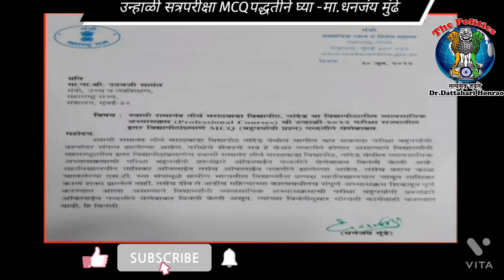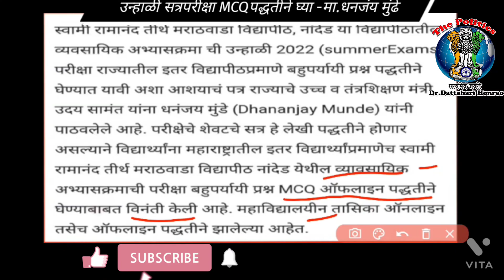उन्हाळी सत्रपरीक्षेवर कोरोनाचे सावट|| परीक्षा MCQ पद्धतीने घ्या धनंजय मुंडे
universityexam 2022